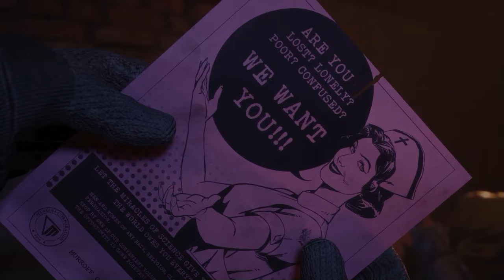The Outlast Trials Xbox Series S Gameplay Walkthrough Part 1